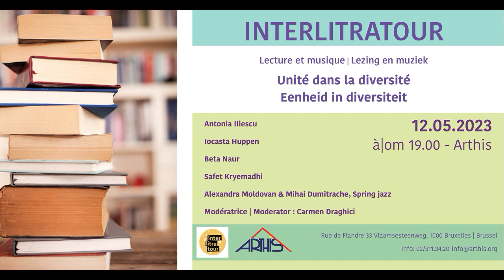Interlitratour 2023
FESTIVAL LITTÉRAIRE INTERCULTUREL INTERLITRATOUR
Rencontre littéraire :  Unité dans la diversité
Vendredi 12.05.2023 à 19.00 chez Arthis
Rue de Flandre 33, 1000 Bruxelles
Lectures croisées de textes de plusieurs auteur(e)s de différentes origines
Antonia Iliescu
Iocasta Huppen
Beta Naur
Safet Kryemadhi
Spring jazz avec Alexandra Moldovan & Mihai Dumitrache
Modératrice : Carmen Draghici
L’avenir sera construit surtout dans la diversité ! L’art, la musique, la littérature sont le langage des émotions qui sont vécues différemment par chaque auteur-e et ressenties en fonction de la sensibilité de chaque personne.
Arthis vous propose une soirée lecture et musique de l’unité dans la diversité.
Beta Naur est une écrivaine belge d’origine bulgare, membre du club des écrivains étrangers de Bruxelles. Elle écrit pour les petits et pour les grands et a publié 24 livres, dont 3 romans et 5 recueils de poésie. Elle a remporté plusieurs concours internationaux de poésie aux Etats-Unis, Israël, Russie et Macédoine. Ses livres ont été aussi publiés au Canada et en France.
Antonia Iliescu est née le 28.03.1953 à Bucarest. Passionnée de musique et d’écriture.
Son œuvre littéraire (prose courte, essais, pensées, poèmes et romans) comprend à ce jour neuf livres publiés dont 5 illustrés par l’auteure. Collaborations à différentes œuvres d’auteur collectif et revues (format papier et/ou format électronique), à l’étranger et en Belgique.
Lauréate du Concours International de poésie Poé’Vies, édition 2022 (Mouscron). Deuxième prix au Concours International de Sonnets « Pierre Anselme » 2014 (section sonnets irréguliers), Namur.
Dans le cadre de l’Exposition Internationale d’Art « Le jardin enchanté – Art sanctuary » organisée à Jodoigne (entre 9 juin et 15 octobre 2023) où des poètes communiquent avec des sculptures, elle participe avec deux poèmes inspirés de deux œuvres sculpturales. Depuis 2016 à ce jour, elle a participé et dédicacé ses livres aux Salons du Livre : à Mons (Mon’s livre), Bruxelles (Tour et taxi), Braine-l’Alleud (Elles se Livrent), Salon du Livre de Marchienne, Charleroi (Alchimie du livre), Jodoigne (le Festival Les mots en bout de plume), Malonne (Le Salon du livre des auteurs namurois).Participation (avec lecture de textes inédits) à des Rencontres Littéraires : Maison Culturelle belgo-roumaine Arthis, l’Espace Art Gallery (Bruxelles) et « Ecrire délivre ».
Safet Kryemadhi
Assistant parlementaire puis professeur de haute école, Safet Kryemadhi est aujourd’hui conseiller à la mairie de Bruxelles. Éclectique, il publie régulièrement dans la presse belge et française des textes sur la géopolitique, les Balkans, la ville ou la littérature.
Iocasta Huppen
Iocasta Huppen est d'origine roumaine et vit à Bruxelles. Elle est haïjin (six recueils de haïkus) et poète, (un recueil de poèmes sans rime et phrases poétiques), comptant également des participations à diverses anthologies ainsi qu'à des revues et quelques prix. Elle est aussi chroniqueuse littéraire pour Radio Laser (Rennes), animatrice d'ateliers d'écriture de poésie d'influence japonaise et initiatrice du Kukaï de Bruxelles.
Dans le cadre du FESTIVAL LITTÉRAIRE INTERCULTUREL INTERLITRATOUR
Avec le soutien de: Vlaamse Gemeenschapscommissie, Stedenfonds, Ville de Bruxelles, Fédération Wallonie-Bruxelles, Cocof
Un reportage video pour Radio-TV Arthis, Liviu Hopartean